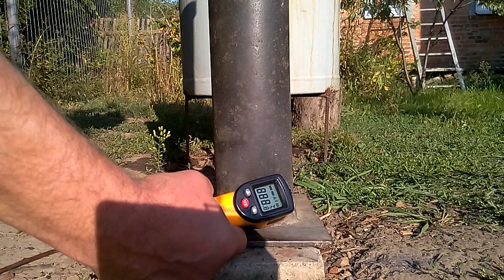Кислый вкус копчения # 2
Как обещал, продолжение печальной истории одного неудачного копчения.  Для тех, кто уже смотрел вкратце напомню: коптил магазинный полуфабрикат - колбаски гриль. В результате получил пересоленный, чрезмерно копченый, к тому же еще и, кислый продукт. В причинах пересола и чрезмерного копчения разобрался сразу, а вот с кислым вкусом все несколько сложнее. Обещал выяснить причины и снять видео.
И еще, действительно ли продукт испорчен? Буду разбираться.
Підтримати канал:   💳  ощад      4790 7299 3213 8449
                                      💳  приват   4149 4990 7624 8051